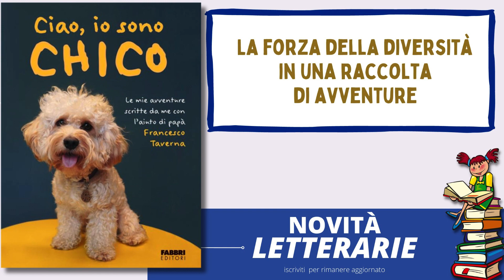Libro Ciao, io sono Chico, dello scrittore Francesco Taverna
Amici lettori benvenuti in questa novità letteraria il Libro Ciao, io sono Chico, dello scrittore Francesco Taverna